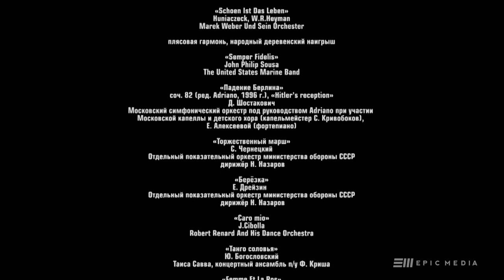MARSHAL ZHUKOV | Episode 5 | Russian war drama | english subtitles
Russian historical series with english subtitles
This biographical, historical series unveils the life of the great commander Georgy Zhukov. Beginning with the Victory Day Parade in 1945 until his death in 1974, Zhukov faced both universal recognition and Stalin's persecution. This is a true story of love, unbroken spirit and courage.